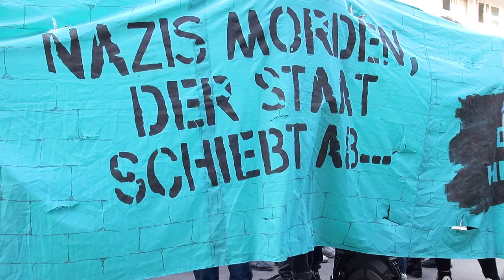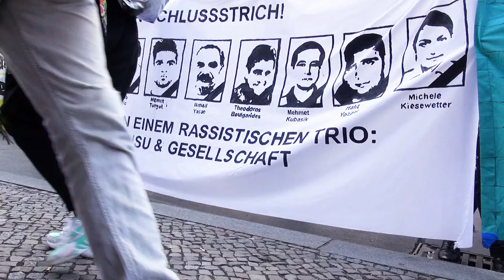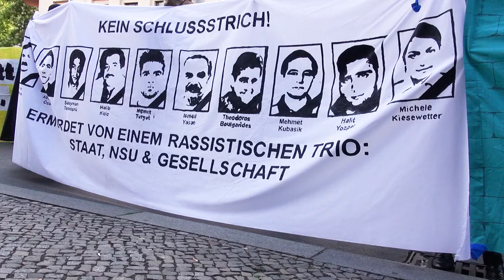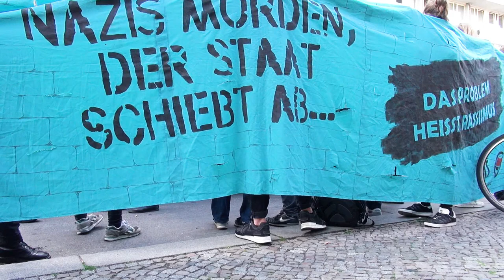I „Der Staat ist verantwortlich für rassistische NSU-Morde.“ (Allmende e.V.)